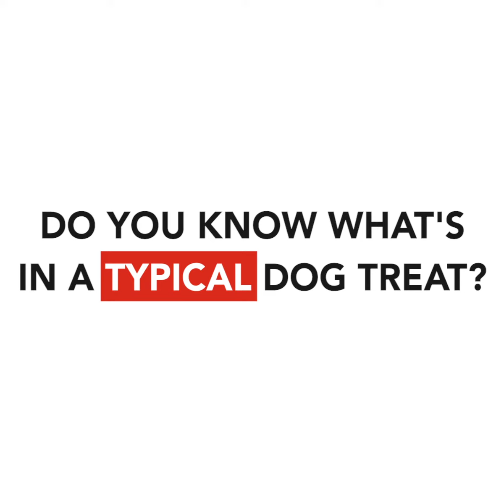Organic Dog Treats: TRICKING PEOPLE INTO EATING DOG TREATS 😂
Organic dog treats that are human grade? Would you eat them?

We wouldn't feed it to our dogs if we wouldn't eat it ourselves! ❤️ Try the dog treat challenge with your pup!

*This product gives back! When you purchase this leash, hungry shelter dogs will receive a full-belly meals.

👇SOCIAL👇
🐾 Facebook.com/iHeartDogscom
🐕 Instagram.com/iHeartDogscom
🐾 Twitter.com/iHeartDogscom
🐕 Pinterest.com/iHeartDogscom